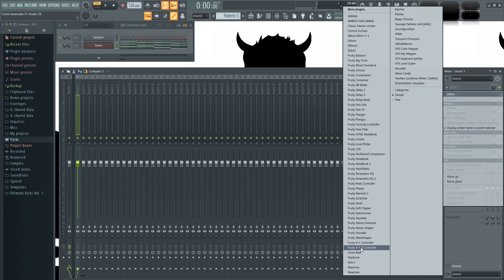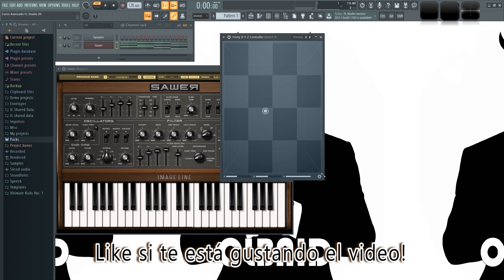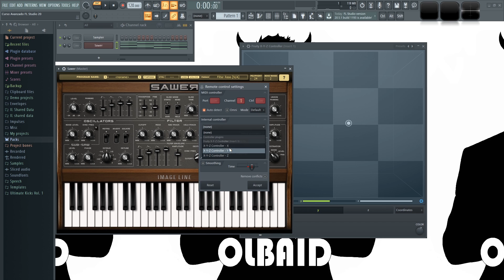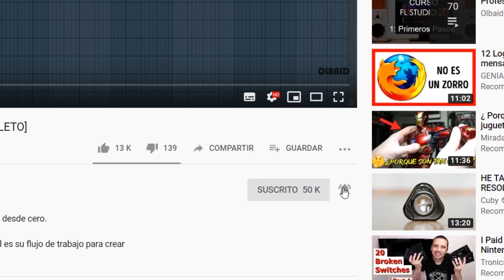🍐 FL Studio Avanzado - #18: XYZ Controller [CURSO AVANZADO] - Tutorial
Enseño como usar XYZ Controller para controlar varias cosas a la vez en tiempo real.